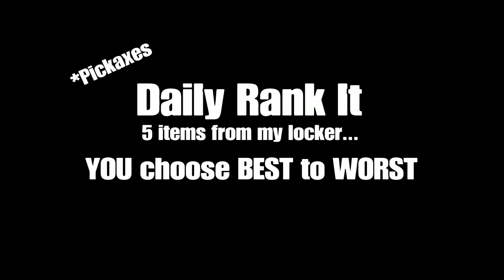DAILY RANK IT - 5 items from my locker (Fortnite) Best to worst? 🤔🧐 (read descr.)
DAILY RANK IT - 5 items from my locker

Today will be 5 PICKAXES from my locker, I want to know what you think is the best and which is the worst! Comment section is now open 😎🤟

New items to choose from every day!

ITEMS ARE IN COMPLETE RANDOM ORDER 😎

-skins
-wraps
-emotes
-gliders
-etc.